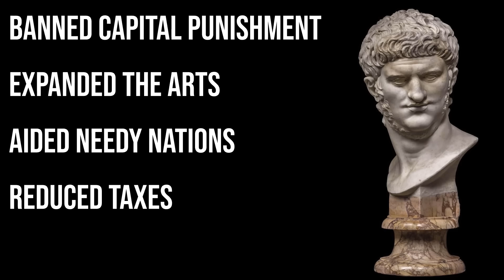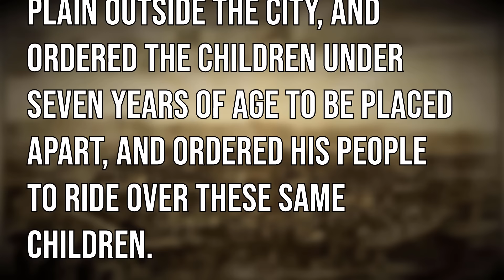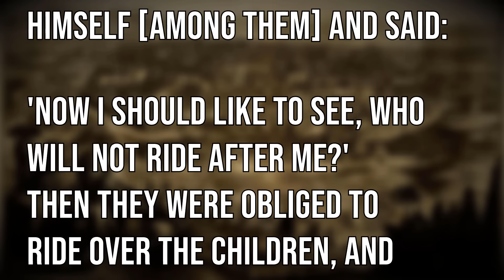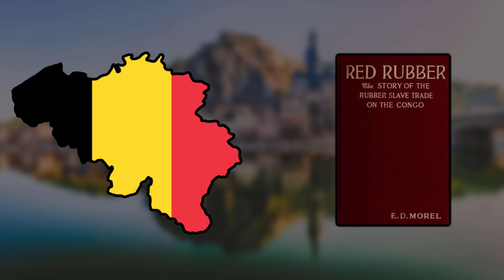Evil Kings That Did Evil Things in History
When it comes to ruling a kingdom or empire, you're going to have to make some tough choices to hold that power. You'll never make everyone happy, but you should do your best to keep everyone alive. However, some kings in history took it too far. Let's see just how far some kings and emperors went when it came to keeping the power they so desperately desired.

0:00 | Emperor Nero
4:24 | King Ferdinand I of Naples
7:03 | Tamerlane
10:46 | King Jie of Xia
14:23 | King Leopold II of Belgium

A History of Genocide in Africa - Timothy J. Stapleton